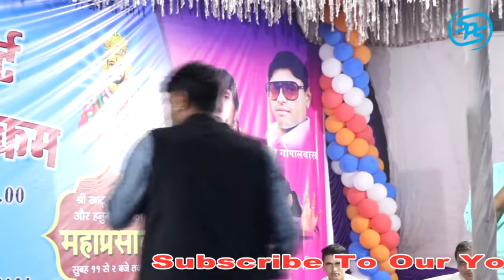GADI PARE HATALE NE IIगाड़ी परे हटाले ने छोरी IIMUMBAI LIVE IISUDESH GOPLWASIYA &MOSAM CHOUDHRAY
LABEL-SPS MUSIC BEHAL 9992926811